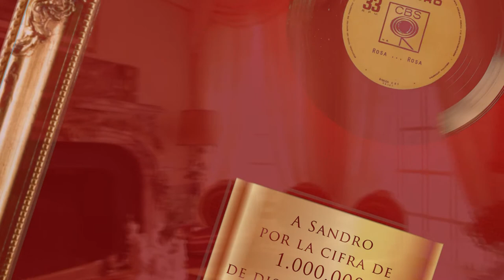Yo Sandro: La exposición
Video in motion graphics.
Promo and TVC for an exposition in the Centro Cultural Borges (Buenos Aires - Argentina - august 2013) about life and history of Sandro, perhaps the must famous argentinian and latinoamerican singer.
Director: Miguel Mato
Realization: Gabriel Matzkin